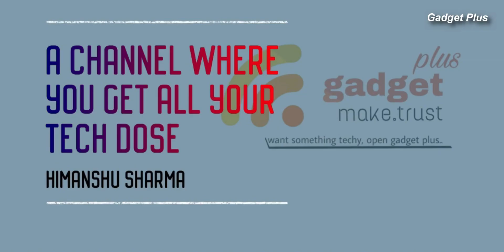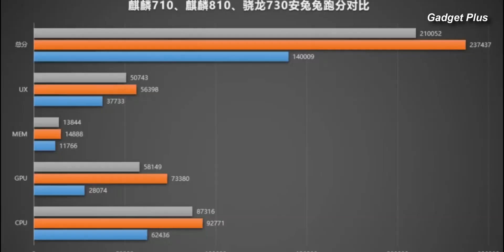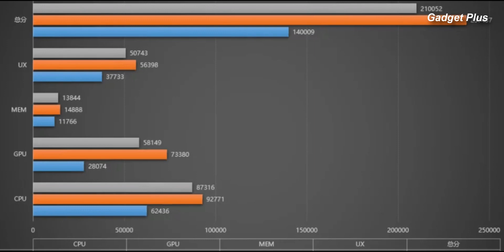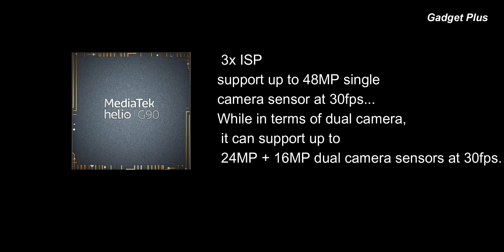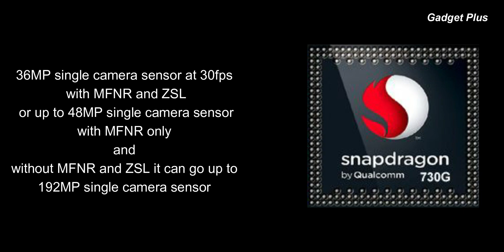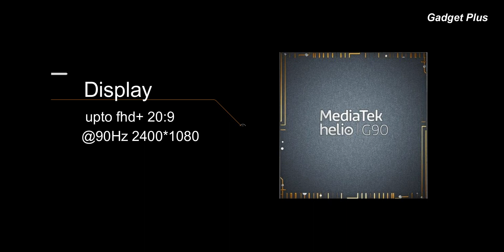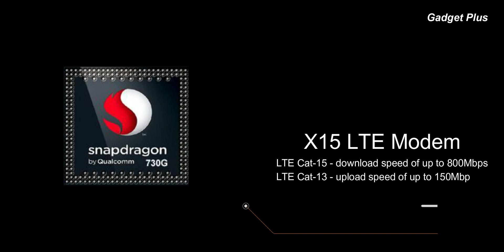MediaTek G90T vs Snapdragon 730G || which will win ?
Hello friends,
Iss video me maine baat ki hai do new processor ke bare me jo hai mediatek g90T & Qualcomm 730G ka , dono ka specs comparison kiya hai aur baat ki hai ki akhir kaun sa processor kisse better nikal ke ata hai,and bahut sari detail shear ki hai is video me i hope apko ye video pasand ayi hogi agar video pasand ayi ho to.

*mediatek helio g90t vs snapdragon 730,
*g90t vs snapdragon 730g,
*mediatek g90t,
*helio g90t vs snapdragon 730,
*helio g90t vs sd 730g,
*snapdragon 730 vs helio g90t,
*mediatek g90t vs snapdragon,
*mediatek vs snapdragon,
*helio g90t vs snapdragon 730g,
*snapdragon 730,
*mediatek,
*mediatek helio g90t vs snapdragon 730g,
*mediatek helio g90t vs qualcomm snapdragon 730g,
*g90t vs snapdragon 730,
*helio g90t